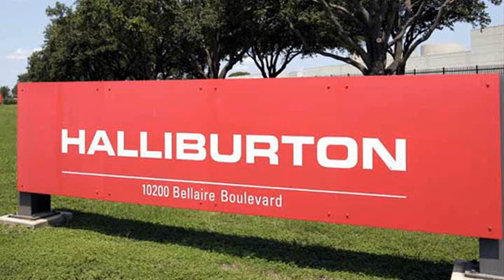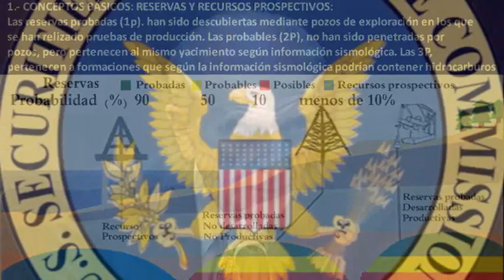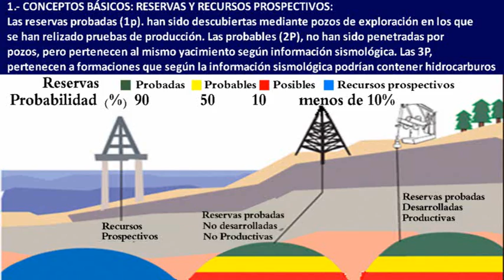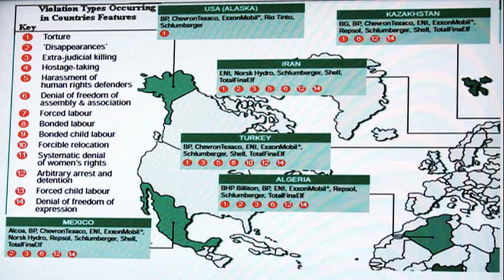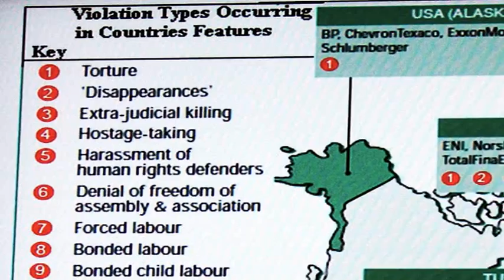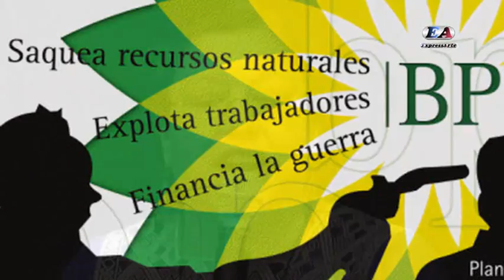FORO LA SOBERANÍA ENERGÉTICA: ANÁLISIS DE LA ESTRATEGIA NACIONAL DE ENERGÍA (PARTE 2)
Francisco Garaicochea Petrirena, Antonio Gershenson y Julio Trujillo exponen su punto de vista en este Foro sobre Energéticos, de igual forma en entrevistas lo hace Pablo Moctezuma Barragán y los Senadores Manuel Bartlett y Alejandro Encinas.